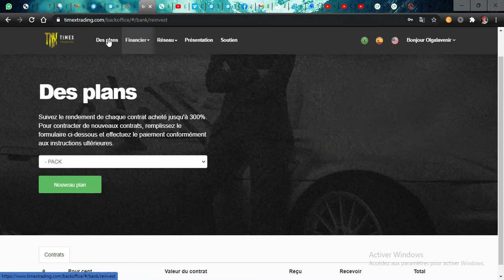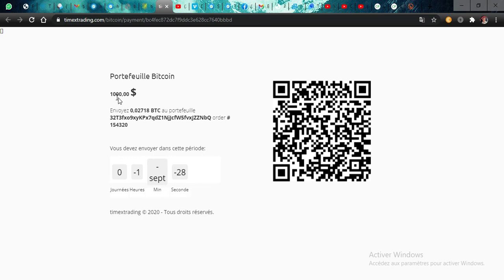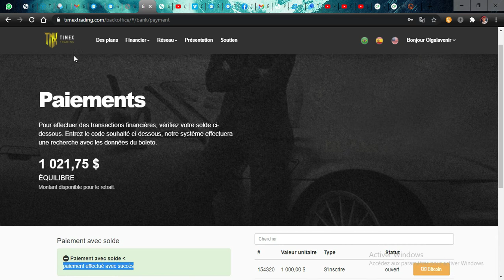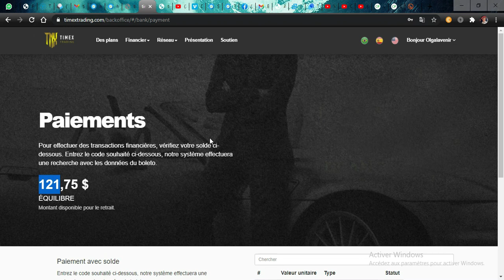VOICI COMMENT ACTIVER SON PACK TIMEXTRADING AVEC SES GAINS ET BENEFICIER DE 10% DE CASH BACK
👉🏻Contrat 300% en 120 jours

 ✅PACKAGES👇👇👇

 💰 25 $ Gagnez 0,62 $ par jour
 💰 50 $ Gagnez 1,24 $ par jour '
 💰 100 $ Gagnez 2,50 $ par jour '
 💰 300 $ Gagnez 7,50 $ par jour
 💰 500 $ Gagnez 12,50 $ par jour
 💰 1000 $ Gagnez 25 $ par jour

 💰 3000 $ Gagnez 75 $ par jour

💰 5000 $ Gagnez 125 $ par jour

💰 10.000 $ Gagnez 250 $ par jour

NB : PAYEMENT DU MARDI AU SAMEDI 📌

 ✅BONUS RÉSEAU

  👉🏻 Référence 10% Niveau 1

  👉🏻 5% Niveau 2

 👉🏻 3% Niveau 3

  👉🏻 2% Niveau 4

 👉🏻 1% Niveau 5

  👉🏻 Binaire 50% de l'équipe plus petite de points

  👉🏻 Plan de carrière

Lien d'inscription
 Paiement par bitcoin

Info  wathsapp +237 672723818